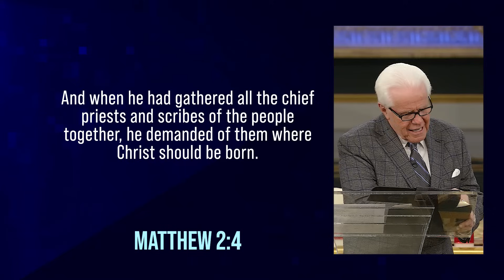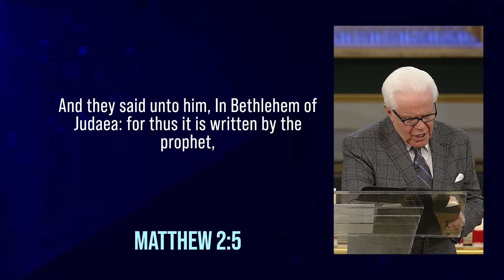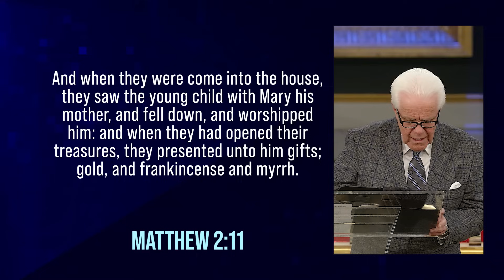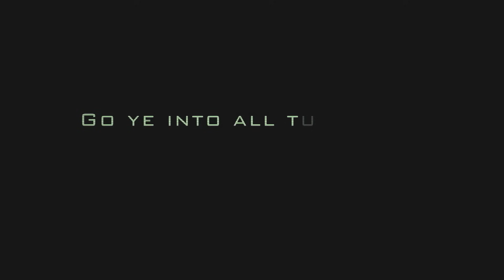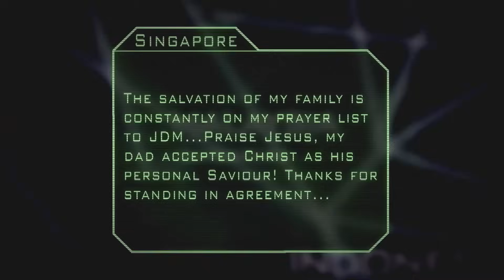The Most Wonderful Time of the Year, Part 3 | Jesse Duplantis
Get ready for a fresh look at the manger and beyond as Jesse explores the different characters of Christmas in a whole new way. You’ll be inspired to live a higher life of faith as he shares his personal insights on some of the more unusual elements of the Christmas story.